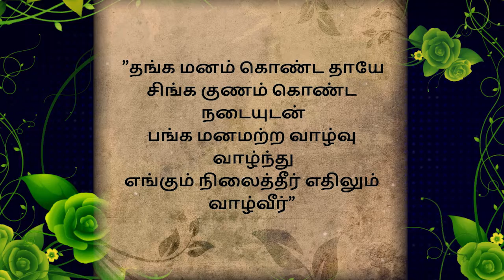KUBRARAN VASUDAVEI. 01